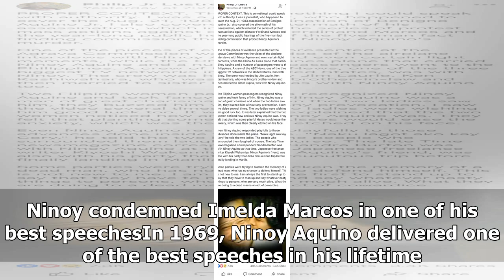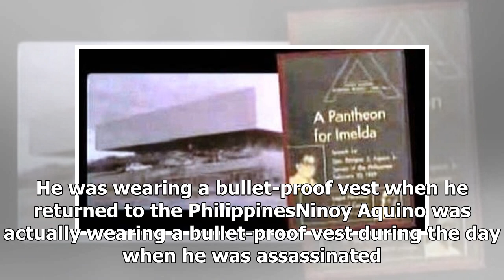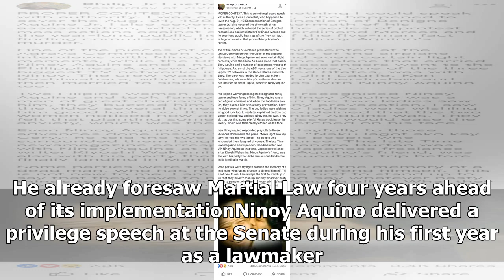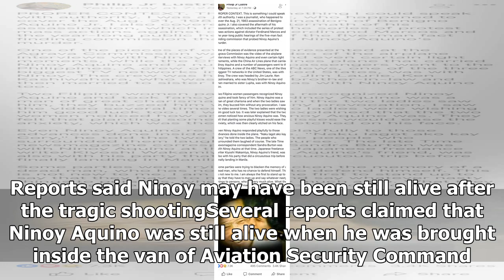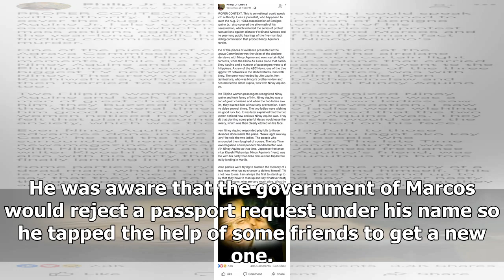History post: Ninoy Aquino and 6 of the most interesting facts about him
- The Philippines is commemorating the death anniversary of Ninoy Aquino today- The Palace already d...